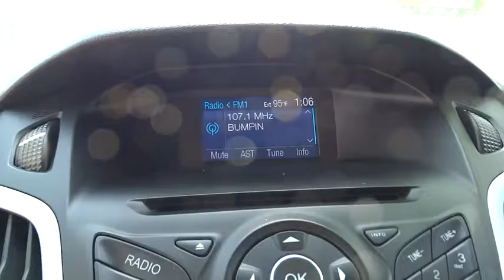2013 Ford Focus Denver, Aurora, Parker, Highlands Ranch, Littleton, CO 78272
2013 Ford Focus 4dr Sdn SE - Stock#: 78272 - VIN#: 1FADP3F23DL297895

FUEL EFFICIENT 36 MPG Hwy/26 MPG City! SE trim.